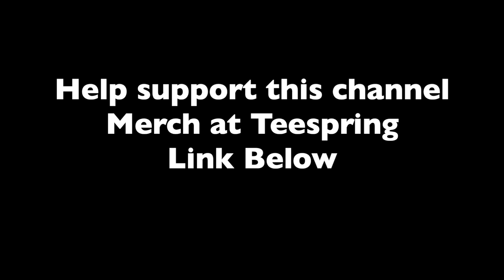2020 Lawn Goals Challenge | Burrito Review | Meet UP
I challenge You to the Goals for 2020 Video
1.Juan Romero Lawn Service
2.Jose One Way Lawn Service
3. Davids Tree and Lawn Service
4. Money Making Mike G

Eclipse Meet up
Rosas Cafe
Feb.29, 2020
9.00am

Gopro Hero 5 6 7 Case with adapter compartment and cold shoe. This what I use to vlog and protect my Gopro.